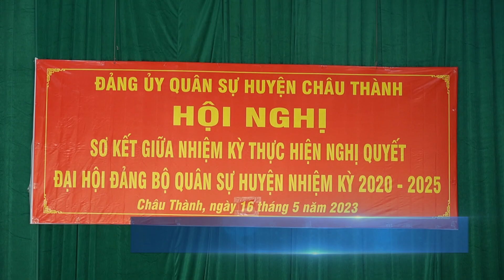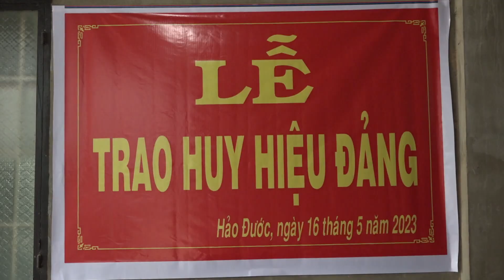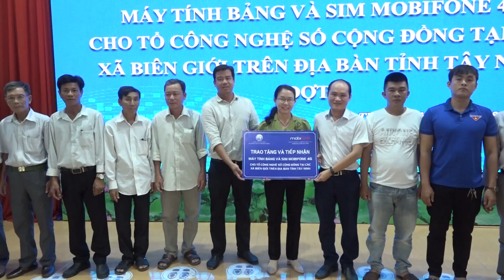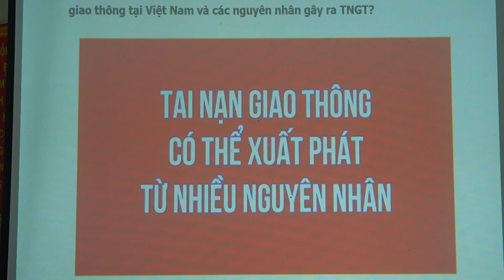Bản tin địa phương Châu Thành 17-5-2023 | TayNinhTVDVC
NỘI DUNG
- Trao huy hiệu 65, 50 và 30 năm tuổi đảng cho 03 đảng viên
- Đảng ủy Quân sự huyện Châu Thành tổ chức Hội nghị giữa nhiệm kỳ
- Tổ chức lớp bồi dưỡng công tác Dân vận cơ sở năm 2023
- Châu Thành: TIẾP NHẬN THIẾT BỊ MÁY TÍNH BẢNG
- Châu Thành: Tổ chức ngày hội thanh niên với văn hóa giao thông